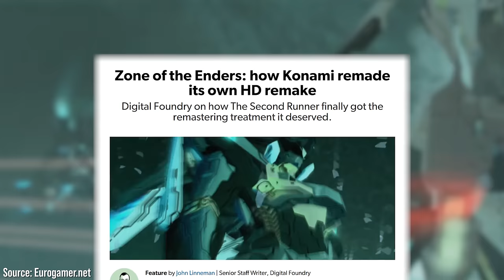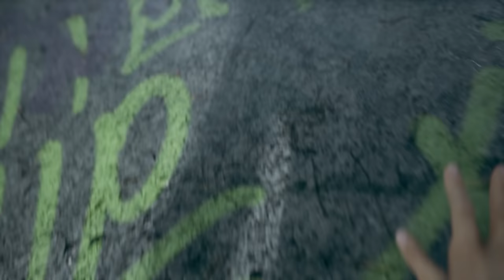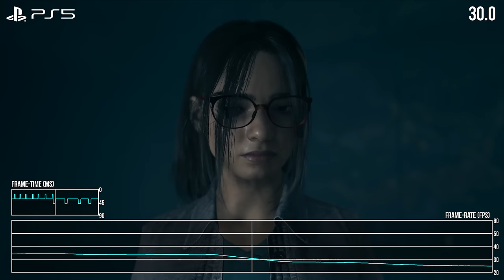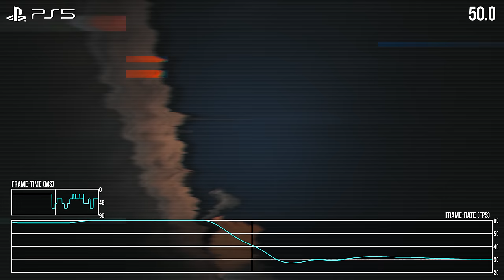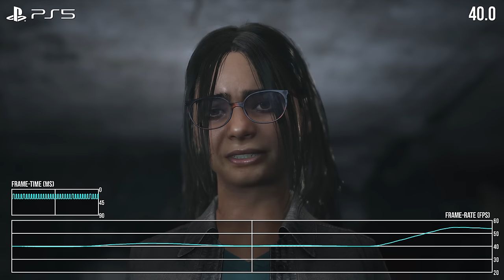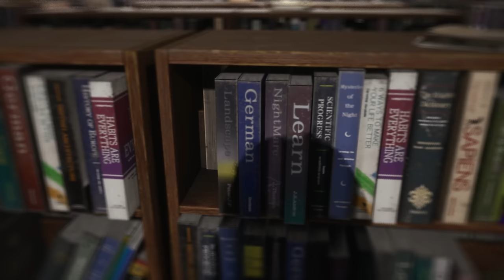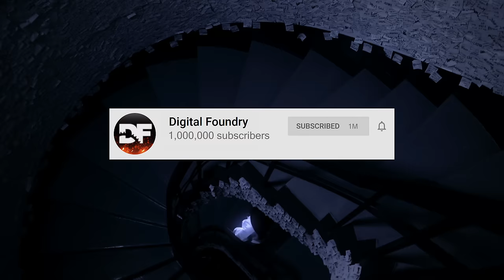Silent Hill: The Short Message - PS5 Tech Review - The Unreal Future of Silent Hill?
Silent Hill: The Short Message 'dropped' after the January 2024 State of Play from Sony. Exclusive to PS5, this short, free-to-play game may well be giving us more than a hint of the technology in play in the upcoming Silent Hill F... and in terms of style and structure could be considered as a spiritual successor of sorts to the classic PT. Tom Morgan takes a look at this one.

00:00 Overview
01:27 P.T Revisited
04:15 PS5 Frame-Rate Tested
09:11 Why is the FPS So Variable?
10:32 Verdict